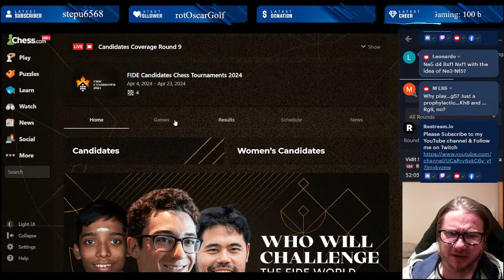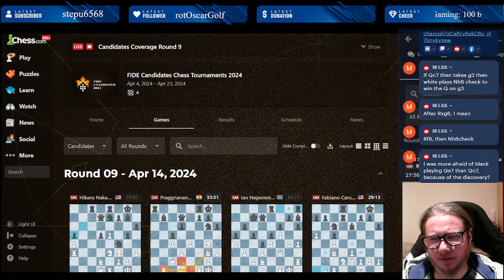FIDE Chess Candidates 2024 ! Round 9 on chess.com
LIVE Chess with Soren !